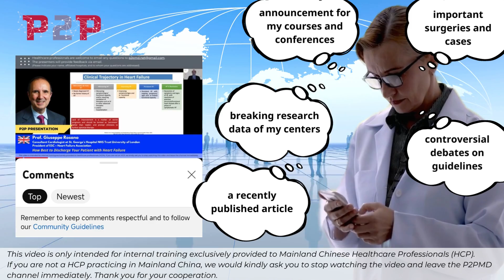【Teaser Trailer】Highlights on ESMO 2023 BREAST CANCER & Opinions of EurAsia oncology center experts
[Register to Access the Webinar] Healthcare Professionals (HCPs) are invited to register

to access our video library. Join tens of thousands of healthcare peers worldwide to watch, share, and promote your papers, cases, and conference announcements. At P2P, you're both a spectator and a contributor.